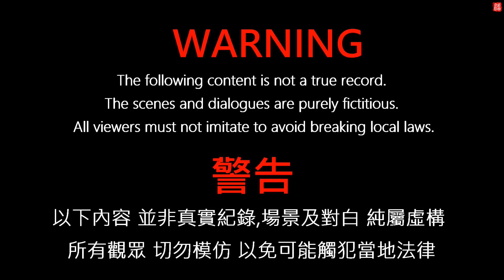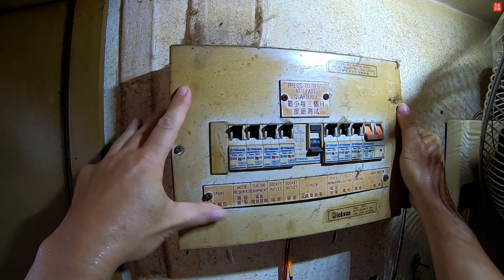檢查總制箱 絕緣測試